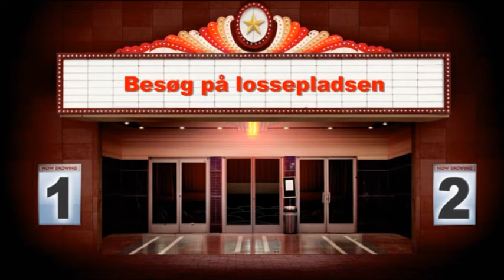Horsens losseplads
Besøg på Horsens losseplads 30. december 2018